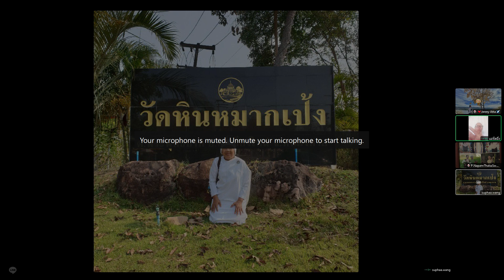จิตฟุ้งทำอย่างไร Vipassana Group USA (Nov 21, 2024)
ธรรมบรรยาย โดย แม่ชีสอิ้ง